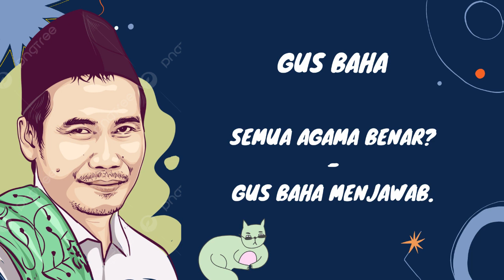Gus Baha || Apakah Semua Agama Itu Benar ??